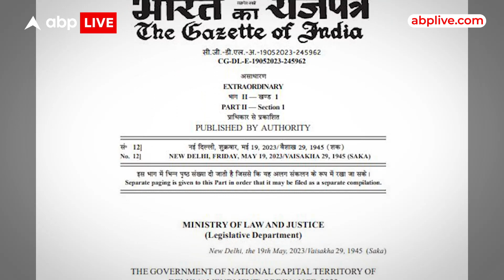Delhi में ट्रांसफर-पोस्टिंग मामले को लेकर Supreme Court पहुंचा केंद्र, फैसले पर पुनर्विचार की मांग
Delhi News: ट्रांसफर-पोस्टिंग मामले को लेकर सुप्रीम कोर्ट पहुंचा केंद्र, संविधान बेंच के फैसले पर पुनर्विचार की मांग | ABPLIVE